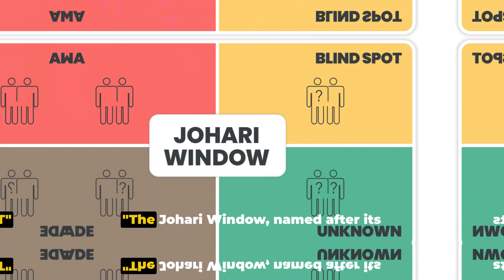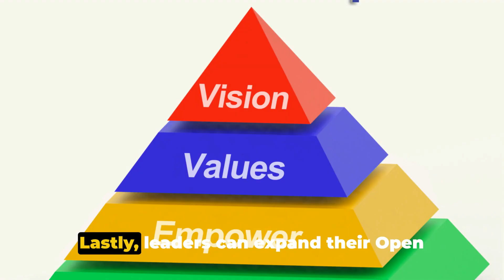Mastering Leadership with Johari Window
In this enlightening video, we dive deep into the powerful and transformative world of the Johari Window. Join us as we explore how this tool can help leaders like you enhance your emotional intelligence and decision-making skills.

The Johari Window is a remarkable framework that enables you to gain valuable insights into yourself and how others perceive you. By understanding and expanding your own self-awareness, you will be better equipped to form stronger connections, build trust, and effectively lead your team.

Throughout this video, we will provide you with step-by-step guidance on how to use the Johari Window as a reflection tool. We will walk you through each quadrant and explain how to uncover hidden blind spots, leverage your strengths, and address areas for development.

By the end of this video, you will have a clear understanding of how to apply the Johari Window in your leadership journey. You will gain practical strategies to enhance your emotional intelligence and make more informed decisions that positively impact your team and organization.

Don't miss out on this opportunity to level up your leadership skills.

00:00:00
Are They Connected?

00:00:26
Understanding the Johari Window

00:01:19
Applying the Johari Window in Leadership

00:02:27
Johari Window and Leadership